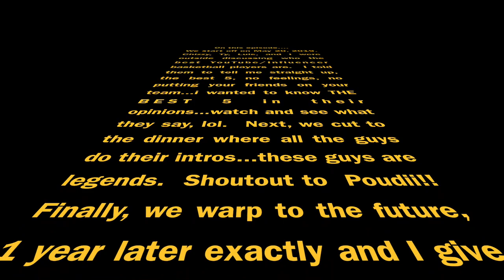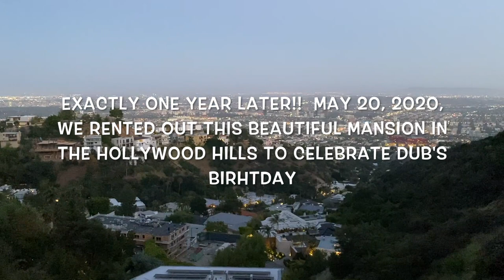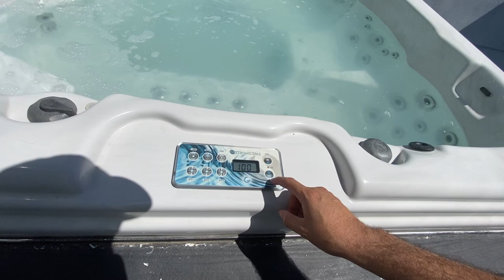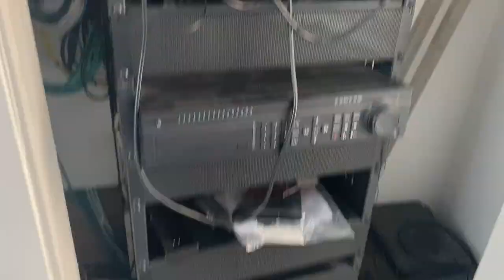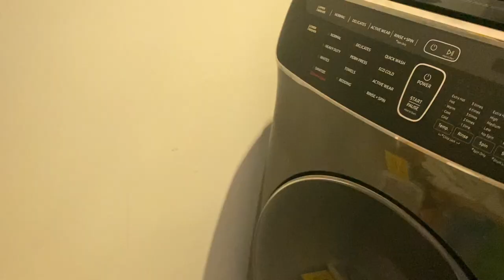TyTheGuy & Charc Discuss TOP 5 YouTube Basketball Players + Dub's Epic Bday Mansion Tour